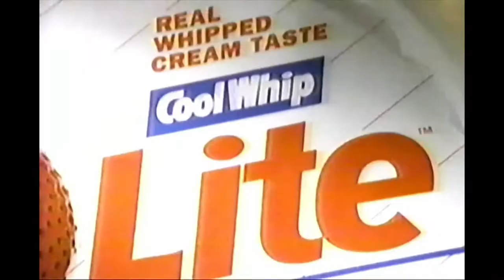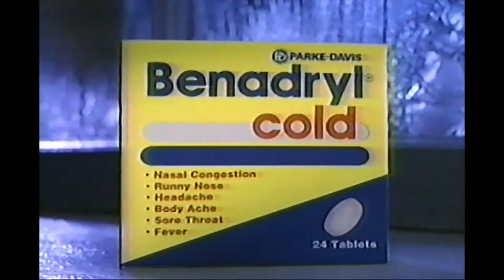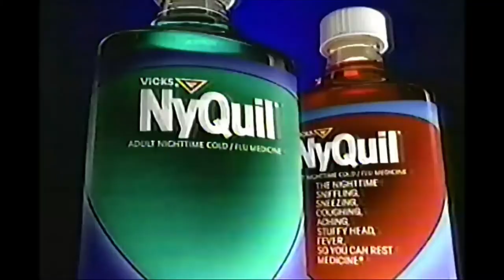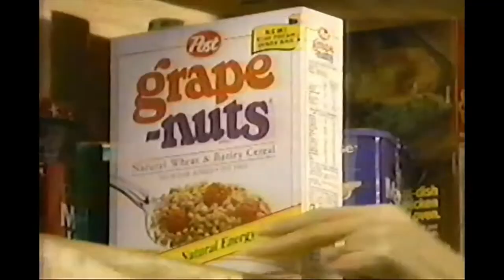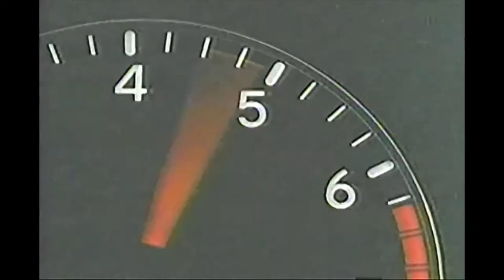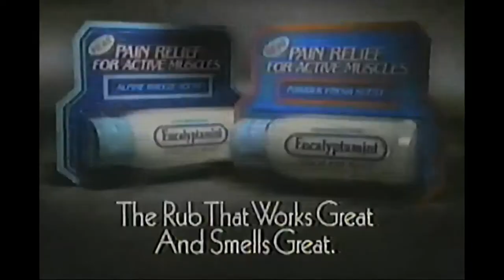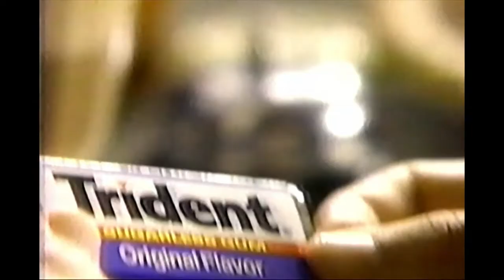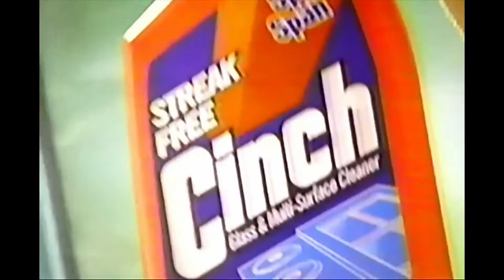Channel 9 (WWOR-TV) Commercials - January 20, 1993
This is the list of commercials that aired on January 20, 1993 during the two-hour series premiere of Time Trax on Channel 9 (WWOR-TV):

1. 00:00 30 Shrimp for $9.99 at Red Lobster
2. 00:15 Cool Whip Lite
3. 00:30 Wrigley's Extra Sugar-Free Gum
4. 01:00 New Hyundai Sonata, Elantra, Scoupe, and Excel
5. 01:31 Benadryl Cold
6. 02:01 Doublecrossed Movie Promo (Dennis Hopper) #1
7. 02:31 ACI Drug & Alcohol Program (Steven Yohay)
8. 03:01 Boboli Pizza Crust
9. 03:31 Medieval Times Dinner & Tournament in Lyndhurst, New Jersey #1
10. 04:01 Time Trax Bumper
11. 04:06 New Sugar-Free Certs Extra Flavor Mints with Retsyn and NutraSweet
12. 04:21 Rolaids Antacid Tablets
13. 04:37 Vicks VapoRub
14. 05:07 Kraft Philadelphia Fat Free Cream Cheese
15. 05:37 Kung Fu: The Legend Continues Promo #1
16. 06:37 The Untouchables Promo
17. 07:08 Bigfoot Vs. Gravedigger at Meadowlands Arena
18. 07:37 Scope Mouthwash
19. 08:08 Medieval Times Dinner & Tournament in Lyndhurst, New Jersey #2
20. 08:37 Liberty Science Center (New Jersey Governor Jim Florio)
21. 09:08 Vicks Nyquil
22. 09:38 1993 Ford Ranger XLT
23. 10:08 Post Grape-Nuts Cereal
24. 10:39 Cool Mint Listerine
25. 11:09 Ultra Liquid Cheer
26. 11:39 Time Trax Promo
27. 12:09 Entenmann's Fat Free Cake
28. 12:39 Mr. Clean Bathroom
29. 13:09 No Way Out Promo (Kevin Costner, Gene Hackman)
30. 13:14 1993 Toyota Corolla
31. 13:44 Kraft Touch of Butter Spread
32. 14:15 Sniper Trailer
33. 14:45 York Peppermint Pattie
34. 15:01 Sugar Free Nice Lozenges
35. 15:16 Buick Century Dealers
36. 15:46 Intermission Question
37. 16:08 Eucalyptamint Muscle Pain Relief Formula
38. 16:23 Extra Strength Doan's Analgesic Caplets
39. 16:38 Intermission Answer (Susan Dey)
40. 16:45 Hyundai Elantra
41. 17:16 Dentyne Gum #1
42. 17:31 Dentyne Gum #2
43. 17:46 Vidal Sassoon Personalized Conditioners
44. 18:17 Honey Bunches of Oats Cereal
45. 18:46 Buy 2 Sega Genesis Games, Get 1 Free
46. 19:01 Bounty Paper Towels
47. 19:31 Miller Genuine Draft #2
48. 20:01 Trident Sugarless Gum #1
49. 20:16 Trident Sugarless Gum #2
50. 20:32 Noxzema
51. 21:02 Wrigley's Doublemint Chewing Gum
52. 21:32 Lender's Bagels (Murray Lender)
53. 22:02 Kraft Velveeta
54. 22:17  Kung Fu: The Legend Continues Promo #2
55. 22:33 Pepsi Super Bull Party
56. 23:03 Spic and Span Streak Free Cinch
57. 23:33 Burger King BK Teevee (Dan Cortese)
58. 24:03 New York State Lottery Numbers
59. 24:13 The Arsenio Hall Show (Richard Pryor, Jamie Gertz, Sounds of Blackness)
60. 24:23 Married...with Children Promo
61. 24:28 Doublecrossed Movie Promo (Dennis Hopper) #2